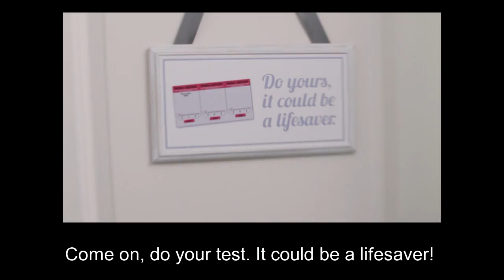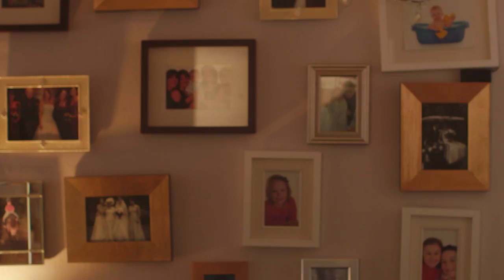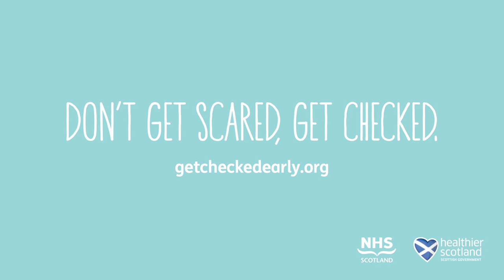Fred MacAulay surprises Rutherglen woman who survived bowel cancer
Fred MacAulay recently surprised Liz Harris from Rutherglen, who was diagnosed with bowel cancer in 2014 after doing her bowel screening test. Watch this video to find out what happened…

Half a million people in Scotland do their bowel screening test every year, like Liz. The test – which is sent to those aged 50-74 every two years in Scotland – remains the most effective way of finding bowel cancer early. You’re 14 times more likely to survive bowel cancer when it’s detected at an early stage. It’s not the most pleasant thing to do but it could save your life.